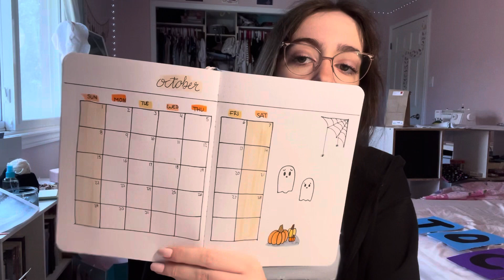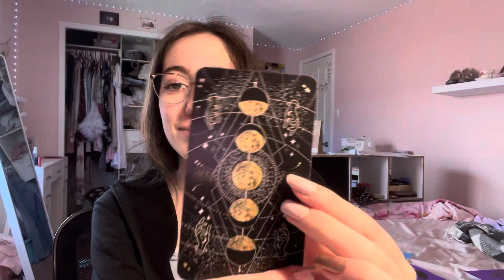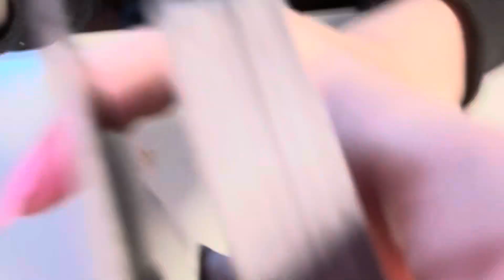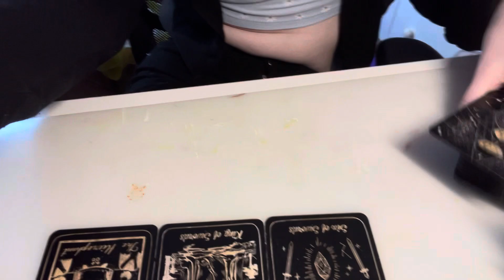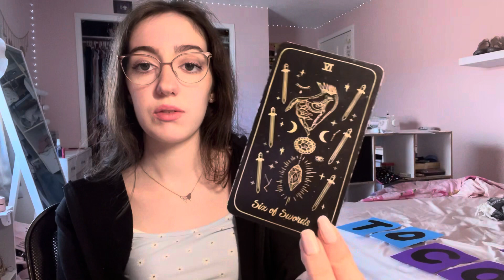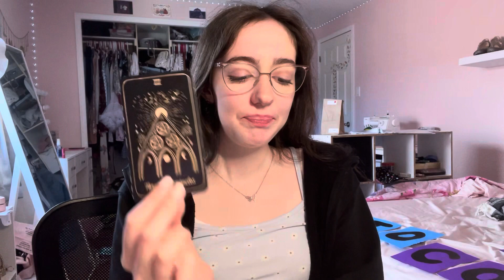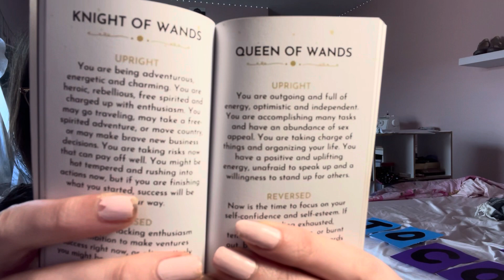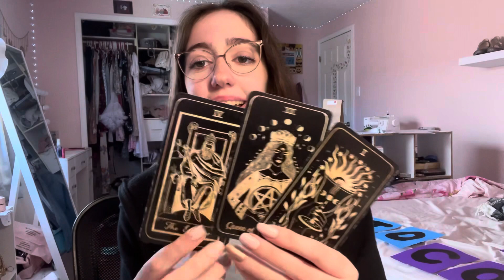October bullet journal and tarot predictions!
Hey everyone! I love this months bulletin journal spread it’s a perfect simplistic pumpkin theme. I also decided we are going to do a bit of tarot in the end of these videos. Tarot is something I am very passionate about so if you are interested it is at the end of this video. 😊

Hope you have a good spooky season!